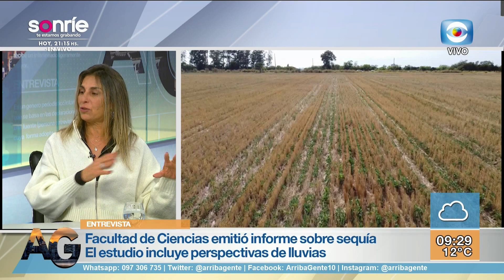Condiciones de sequía que afectan a la región suroeste de Uruguay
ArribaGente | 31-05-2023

La doctora en Ciencias de la Atmósfera y los Océanos Madeleine Renom, profundizó sobre el informe presentado por la Facultad de Ciencias de la
Universidad de la República, sobre las condiciones de sequía que afectan a la región suroeste de Uruguay.